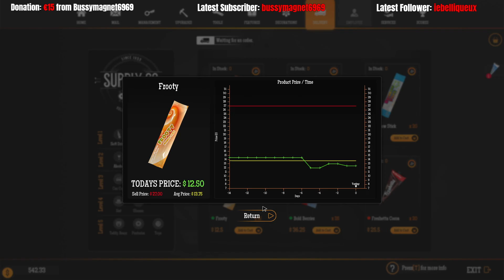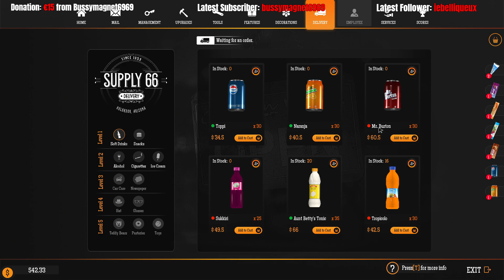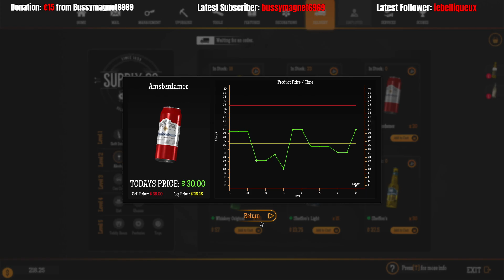Gas Station Simulator - Casual Walkthrough - ep4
Buy an abandoned gas station in the middle of nowhere and restore it to its former glory. Get rid of debris and broken furniture, fix up the walls, paint and decorate the place to your liking.
Just don’t spend all your cash on the looks right away, you bought a gas station after all. Repair the equipment, buy what can’t be repaired and start serving your customers to earn money for further renovations and improvements.

Key Features
Renovate, run and expand a gas station in the desert.
Build new services like a workshop, shop, warehouse or car wash.
Try to handle everything on your own or hire employees to help out.
Interesting events on top of the normal gameplay.
Lots of customisation and decoration options.
Lots of different customers with varying needs and expectations.
Lots of management options for you to dive into.

Falco8491. $5
You Absolute Legend. $5
Mrboutsky. $2
Steve. $2
Carsten W. $2
Soccerman12uk. $1
Eric W. $1

PC specs:
CPU: Ryzen 7 5800x, 8 core 16 threads
GPU: RTX 3070, 8GB
RAM: 32GB 3200MHz
Motherboard: B550
Microphone: Blue Snowball